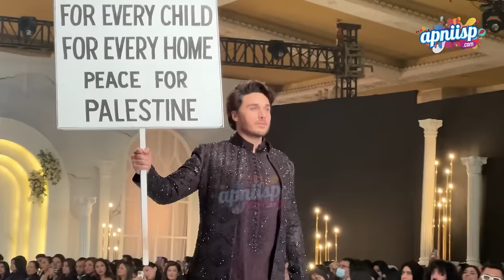BCW 2023 - Saba Qamar, Iman Ali, Hira Mani, Bilal Saeed, Falak Shabir, Momin Saqib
Exclusive video from Day 2 of Bridal Couture Week 2023 held at Pearl Continental Hotel Karachi on Saturday 16th December 2023!

Celebrities including Saba Qamar, Hira Mani, Iman Ali, Bilal Saeed, Momin Saqib, Ahsan Khan, Falak Shabir, Amna Ilyas, Momal Sheikh and others were showstoppers at BCW.

Fashion designers were Emraan Rajput, Rabia Wahab, Anaya & Horain, Tayyab Aabo, Mushq, Mehdi, Shiza Hassan, Vestido and Saira Rizwan.